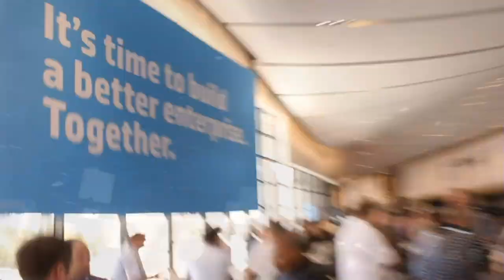Saar Gillai - HP Discover 2013 - theCUBE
Saar Gillai, HP, at HP Discover 2013, with John Furrier and Dave Vellante

TheCUBE hosts John Furrier and Dave Vellante were joined in Las Vegas by Saar Gillai, SVP & GM of HP Converged Cloud, on the second day of HP's annual Discover event, to talk about convergence in the data center, and other industry trends.

Saar Gillai is responsible for driving HP's cloud portfolio and solutions that enable enterprises to build, operate, and consume cloud services seamlessly across traditional, public, private, and managed clouds. He loves the current environment, where everything is so dynamic and moving at a high speed.

A Holistic Approach to Convergent Cloud: Common-User Experience Customers Gain Portability With a Single Architecture
Vellante asked Gillai to elaborate on the meaning of Converged Cloud. Gillai explains that, when HP is looking at how Cloud is going to evolve, they believe the world is going to be a Hyper-World. There's not going to be one single deployment, of either public, private or hybrid Cloud. Instead, people are going to have a Hyper-World.

Convergent Cloud means that there's going to be one architecture and one experience model across the entire gammut of cloud deploying modules, whether they're public, private or managed. HP has solutions across all of them: services, cloud system for private cloud, cloud services business unit that give public cloud,or enterprise VCS public cloud. There are solutions for each of them, but the idea is for those solutions to be holistic, based on a single architecture, so that customers could have portability and common user experience.

When Shadow IT Drives Innovation

Regarding OpenStack, a constant theme at this event, Gillai points out that HP is one of the founding members of the Open Stack community, having a long history with the initiative.

The funny thing about Cloud is that is moving faster than previously anticipated. HP offers Cloud services that provide professional assistance for people who look into using the Cloud.  In time, says Gillai, people are going to be less and less focused on the specific cloud delivery model, and more focused about solution.  The question will be "what problem are you trying to solve, and how are you going to solve it with the cloud module," says Gillai.

Shadow IT is innovative. A couple of years ago Rogue Access Points were circumvented by the introduction of WiFi. Today, shadow IT can be ridden by making the IT flexible and by giving people what they want. "IT is now realizing that the best way to get ahead of it is to actually get ahead of it," concluded Gillai.